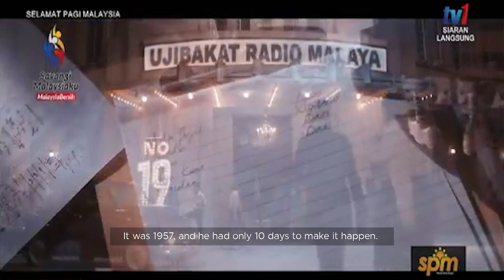Tan Sri Jamal and Idham Nawawi discuss 'Getaran Pertama' on Selamat Pagi Malaysia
In this interview with Selamat Pagi Malaysia, our President and Group CEO Tan Sri Jamaludin Ibrahim alongside Celcom Axiata CEO Idham Nawawi discuss the inspiration and legacy behind our National Day film, ‘Getaran Pertama’.